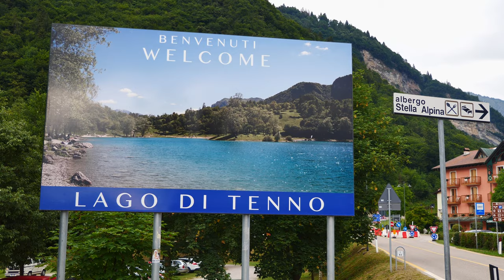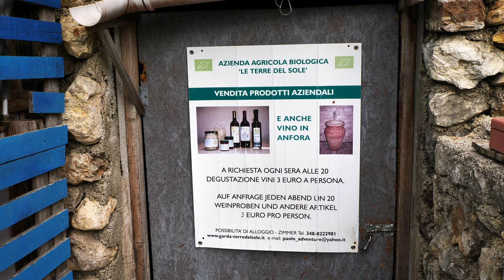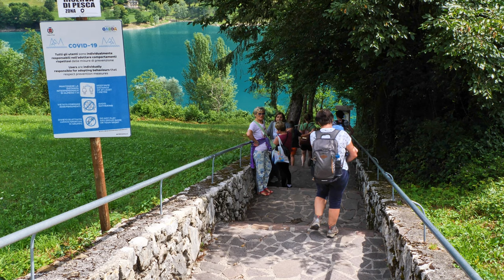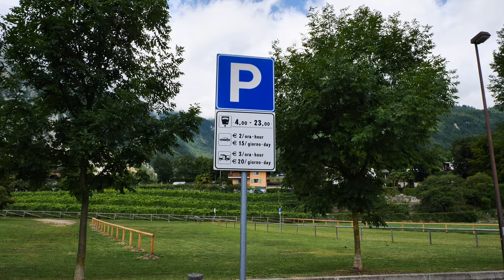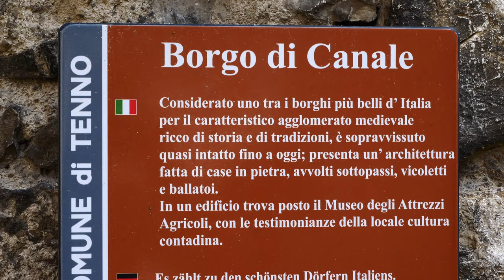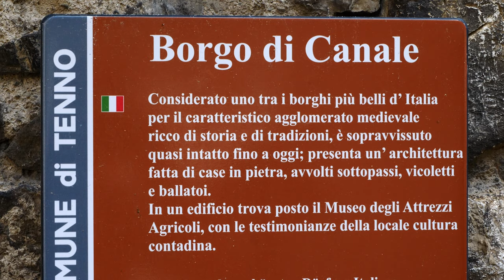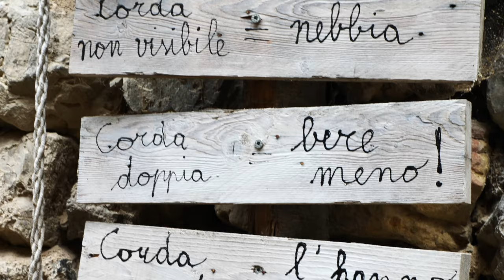LAGO di TENNO in Area Sosta Camper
Vacanza in Trentino al Lago di Tenno in camper a Luglio 2021.
Giro e bagni nel lago ed escursione al bellissimo borgo di Canale di Tenno.
Sosta camper alle Terre del Sole.

Nota per gli affezionati al Canale:
Per la realizzazione dei miei video devo sostenere costi significativi ed è richiesto un grandissimo impegno di tempo ed energie.
Per questo mi permetto di chiederti se hai voglia di fare un piccolo sforzo che a te non costerà nulla, cioè utilizzare questo link per i tuoi acquisti su AMAZON (puoi acquistare qualsiasi cosa)
I prezzi degli articoli per te restano invariati, ma io riceverò un piccolissimo contributo direttamente da AMAZON.
Per ciascun acquisto mi riconoscono pochi centesimi di euro, ma se lo fate in tanti, magari la cifra diventa compatibile con la copertura delle spese vive che sostengo per produrre i miei video.
Ricordatelo quando farai il prossimo acquisto su Amazon, Grazie!!!

Grazie infinite.
*** FORNETTO TOGNANA che usiamo in camper
*** Atlante stradale Italia 1:200.000
*** Supporto Telefono per Bicicletta, Lamicall
*** TUPWOON Bastone Selfie Bluetooth